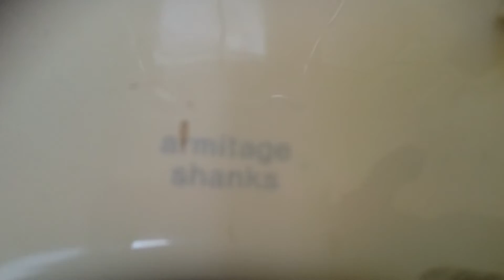Concealed AS Cree